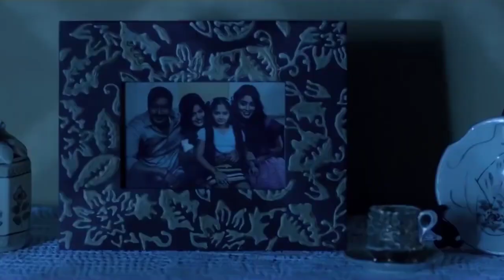Bholaa | 24 Interesting Facts | Ajay Devgn | Tabu | Bhushan Kumar | 30th March 2023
After reports of Ajay Devgn being considered to play the lead role in the Hindi remake of Tamil film Kaithi started doing the rounds, the actor has now confirmed that he is indeed in the film. The Tanhaji: The Unsung Warrior actor took to social media to confirm the news.

In his tweet, Ajay Devgn wrote, "Yes, I’m doing the Hindi remake of the Tamil film Kaithi. Releases on February 12, 2021." Film producer SR Prabhu also confirmed the development.

It was announced last year that the Tamil blockbuster Kaithi starring Karthi will be remade in Hindi. However, the makers didn't reveal the lead actor for the Hindi remake. Speculation was rife that the makers are considering to star Salman Khan or Hrithik Roshan in the lead role, but recently it was reported that Ajay Devgn has been signed for Karthi's role.

And now, with his tweet, Ajay Devgn has confirmed that he will be playing the lead role in Kaithi.

The film follows Dilli, a recently freed prisoner who is arrested due to suspicion while en route to meet his daughter for the first time in life. When a number of police officers are poisoned at a party following a drug bust, Inspector Bejoy enlists Dilli's help to drive the officers to hospital in a lorry, in exchange for seeing his daughter. Dilli, Bejoy and the lorry's owner find themselves in a chase with the criminals and must race against time to reach hospital and also save a police station about to come under siege.